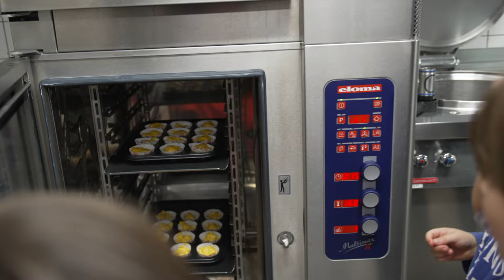Von der Kita- in die Familienküche: Kochnachmittag im Fröbel-Kinderhaus Groß und Klein (GuK) Leipzig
Ausgewogene, altersgemäße und hochwertige Mahlzeiten spielen im Fröbel-Kinderhaus Groß und Klein (GuK) eine große Rolle. Der verantwortungsvolle Umgang mit Lebensmitteln und die gesunde Zubereitung werden den Kindern im pädagogischen Alltag nahegelegt – doch das Ernährungserleben bleibt nicht nur in den vier Wänden des Kinderhauses, sondern wirkt auch in die Familien hinein. Rezepte aus dem Kita-Alltag werden Eltern online zugängig gemacht, sodass diese sie nachkochen können. Als zertifiziertes „KIFAZ“ (Kinder- und Familienzentrum) bietet das Küchenteam rund um Köchin Henrike Schuderer zusätzlich Kochnachmittage für Familien an mit dem Ziel, gesunde Ernährung zu erleben und als eigenständigen kulturellen Wert zu leben. Einen dieser Kochnachmittage unter dem Motto „Kürbis“ haben wir im Herbst 2024 filmisch begleitet.

❤️ Ein herzliches Dankeschön an alle am Videodreh beteiligten Kolleginnen, Kinder und Eltern aus dem Fröbel-Kinderhaus Groß und Klein (GuK) in Leipzig, insbesondere an Henrike Schuderer.

Kamera, Schnitt, Regie: Arne Hube
Produktion für Fröbel: Marie Baer
©️ Fröbel e. V., 2025